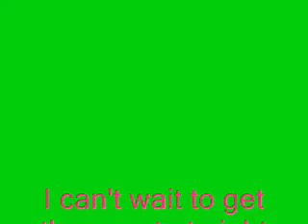Lit up PowerBocks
These are some neon wires I put together and mounted on my Bocks. I can't wait to see how they look at night bouncing around.